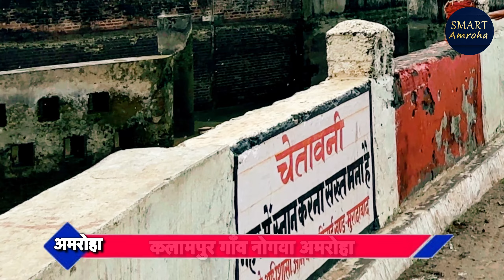Maut ki nahar “ हर साल यहाँ डूबते है लोग “ nahar Naugawan Sadat amroha “ यहाँ डूबा था साहिल